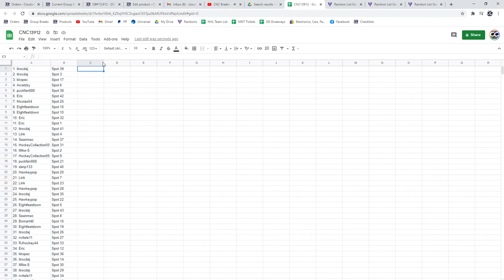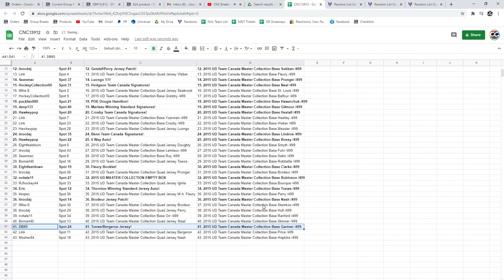Multi Randoms - C&C GB #13,912